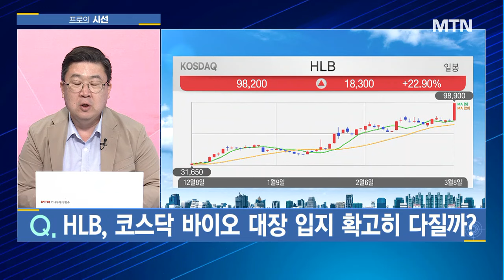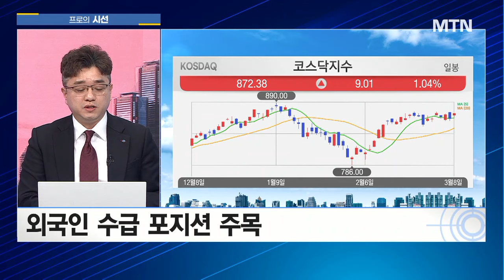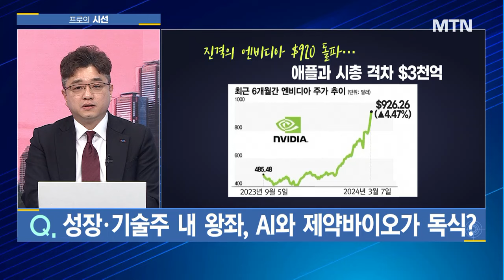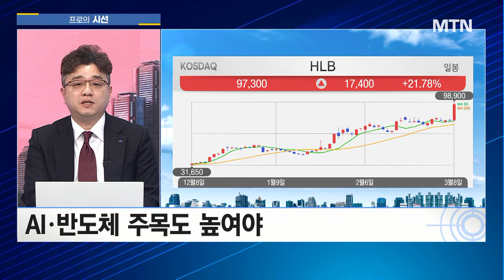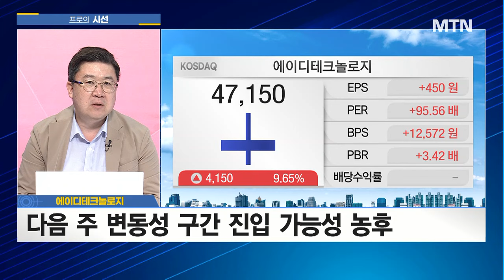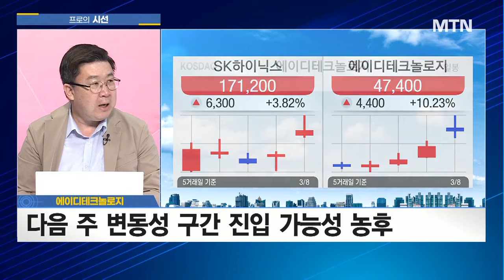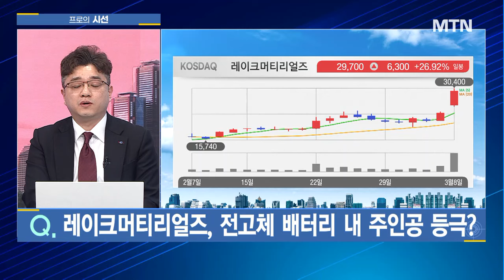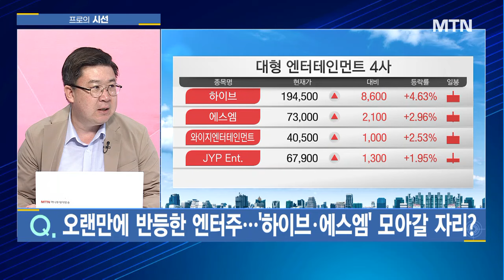[프로의 시선] 금·비트코인·증시 까지…쏟아지는 '최고·최초' 기록 속 코스피, 장기 상승 국면 진입! 변수는 환율? / 머니투데이방송 (뉴스)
03/08  성공! 마감전략

(출연) 이청원 PB / 하이투자증권 스마트PB센터

[이슈1] 박스권 정체 '코스피'...돌아온 기관 수급에 주목할까?
[이슈2] 종목 굴레 안 순환매 장세, 다음 주에도 이어질까?
[이슈3] 성장·기술주 내 왕좌, AI와 제약바이오가 독식?
[이슈4] 에이디테크놀로지, Arm·삼성 협력의 최대 수혜주?
[이슈5] 레이크머티리얼즈, 전고체 배터리 내 주인공 등극?
[이슈6] 오랜만에 반등한 엔터주...'하이브·에스엠' 모아갈 자리?